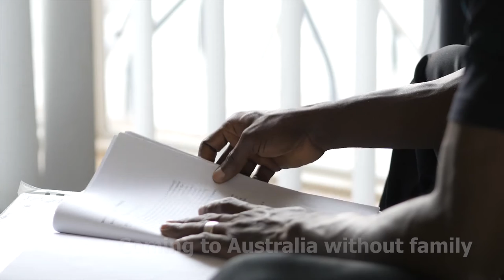Refugee voices: Shaibu's story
The Asylum Seeker Resource Centre is a Home of Hope for more than 3,200 people seeking safety in Australia, each year. Proudly independent, it serves as a place and a movement of communities and voices who strive to uphold the rights of people seeking asylum.

Stand in solidarity with us and champion positive change by joining our community of supporters. to get involved, take action and stay informed.